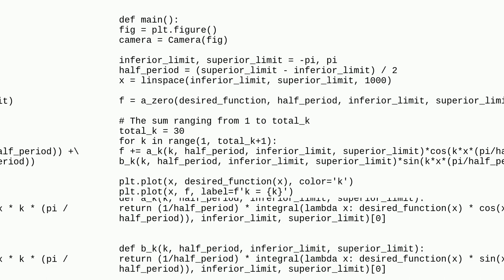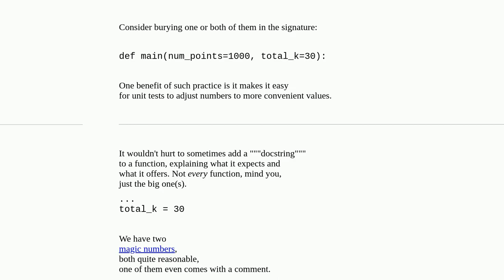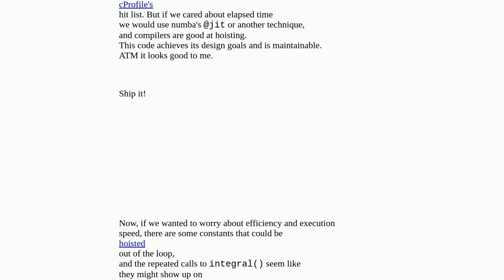Fourier Series of a given function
A special thanks goes out to the community

  python scipy numpy signal-processing performance